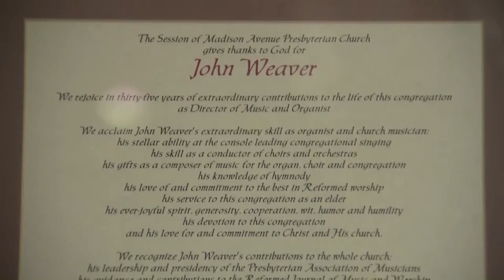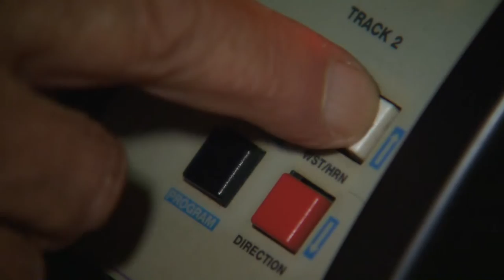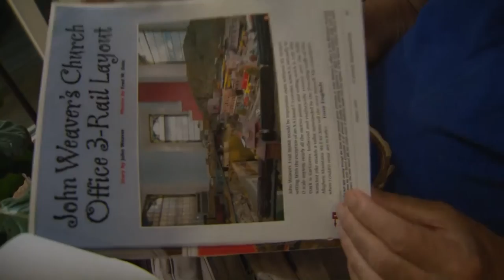Organ Train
Q3, East General, In Depth
3rd Place Lance MacKenzie WCAX, Burlington, VT Organ Train